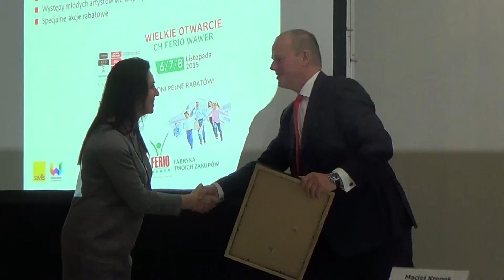Otwarcie nowego domu towarowego WAWER - 2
Warszawa, 5 listopada 2015 Gala